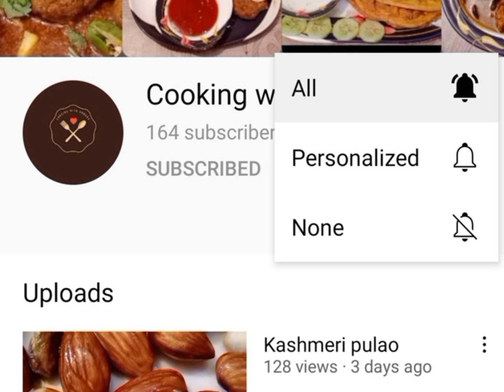Simple chicken macroni recipe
how make a chicken macroni recipe quick and simple way